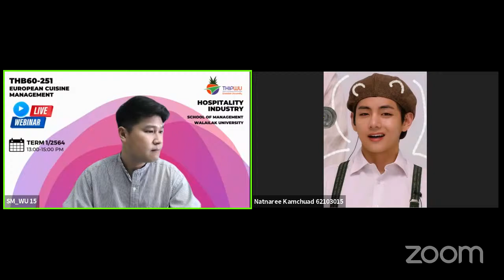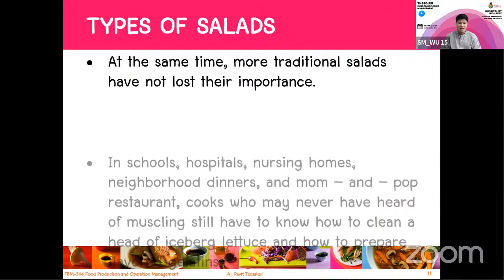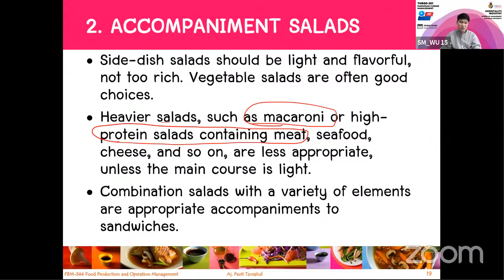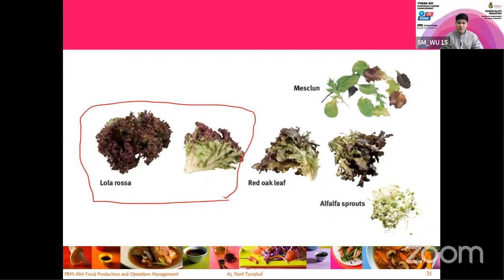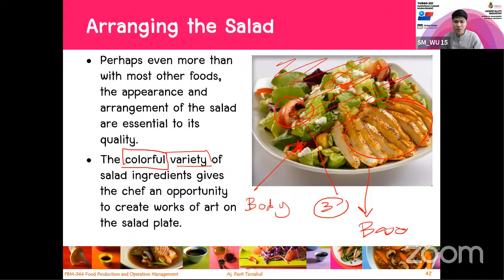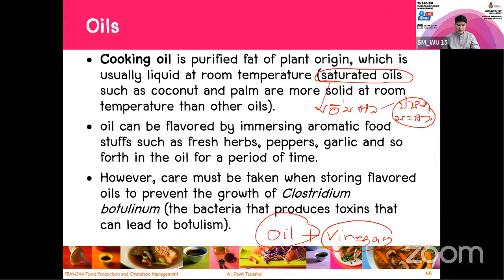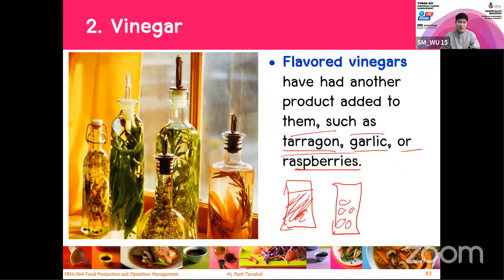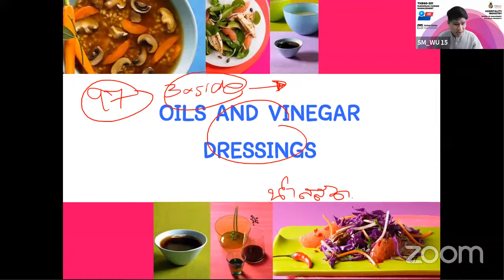Week 8, Salad and Salad Dressing Part 1